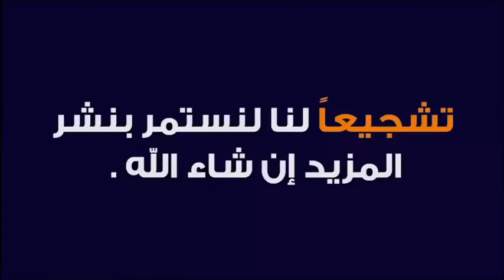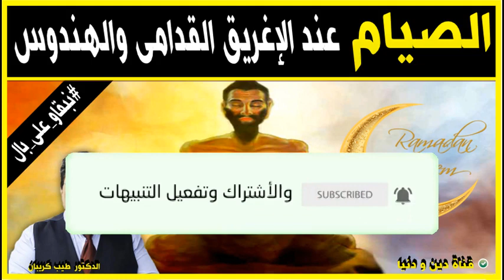الصوم في الديانات القديمة الاغريق و الهندوس ... 🕌 الدكتور طيب كريبان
جديد 2021 : الصوم في الديانات القديمة الاغريق و الهندوس ... 🕌 الدكتور طيب كريبان
 ▬▬▬▬▬▬ஜ۩☺۩ஜ▬▬▬▬▬
 ▬▬▬▬▬▬ஜ۩☺۩ஜ▬▬▬▬▬
⛔ أحبابي الكرام ، إذا أعجبكم الفيديو رجاءاً لا تنسوا :

 ▬▬▬▬▬▬ஜ۩☺۩ஜ▬▬▬▬▬
مواضيع سابقة

🕌 عَنْ أَبِي هُرَيْرَةَ، عَنِ النَّبِيِّ صَلَّى اللهُ عَلَيْهِ وَسَلَّمَ قَالَ:
 ▬▬▬▬▬▬ஜ۩☺۩ஜ▬▬▬▬▬
⚠️ توضيح مهم ❗

 ▬▬▬▬▬▬ஜ۩☺۩ஜ▬▬▬▬▬
# هاشتاغ الموضوع #